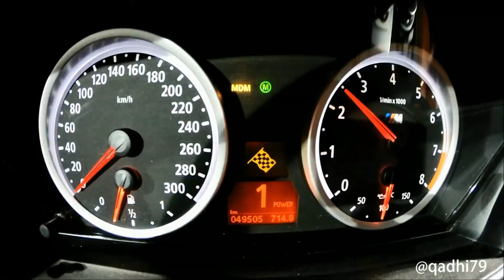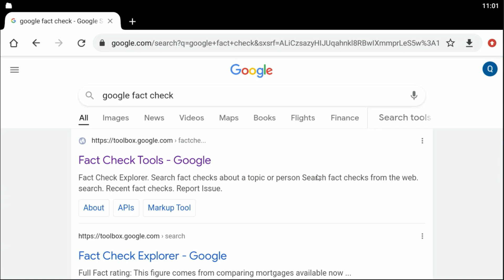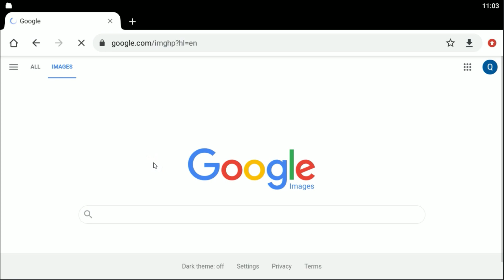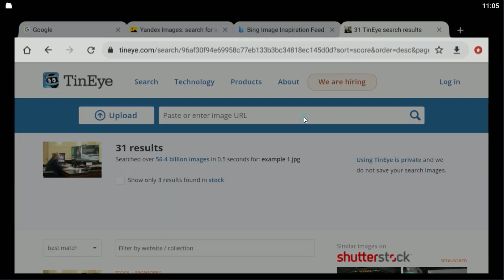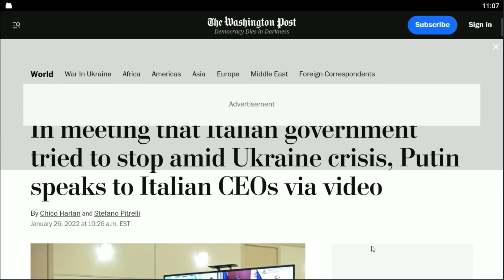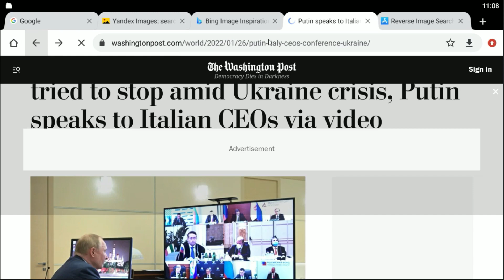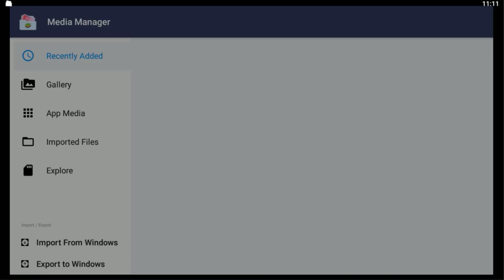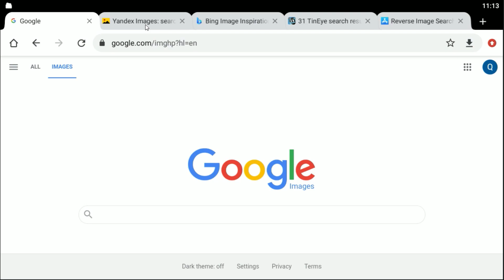Fake News Detection and Fact Check - Misinformation vs Disinformation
- Learn how to fact check and detect fake news
- Misinformation vs Disinformation
- Opinion vs Facts
- Reputation
- Propaganda
- Reverse Image Search
- Quiz !

Chapters
00:00 - Introduction and details about fake news and how information is manipulated. Steps to avoid disinformation sources.
19:32 - Technical walk-through to find and verify messages, images, videos. Tools to find their original source.